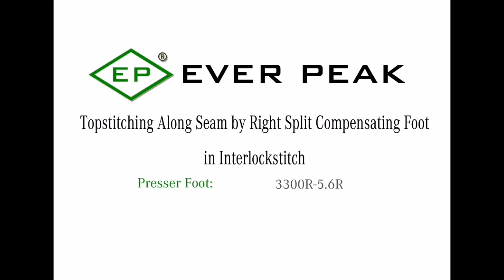Ever Peak® 3300R-5.6R Right Split Right Compensating Foot